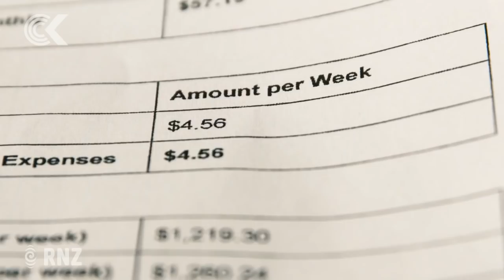Working poor: The long, excruciating wait for a state house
An Auckland social worker says the wait for state housing is putting young lives at risk, including a Mangere family of six, who have spent the last four years jammed into a one-bedroom private rental.